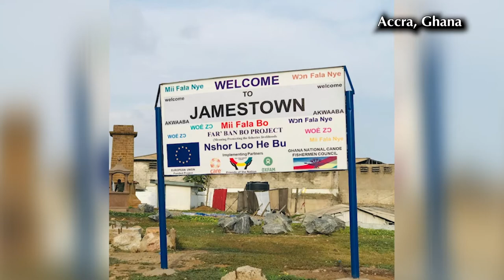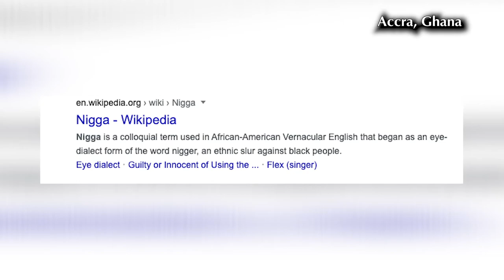THE FREE UP | GHANA EP 2 | SEX TOYS, SUGAR DADDIES & BLEACHING PART 3